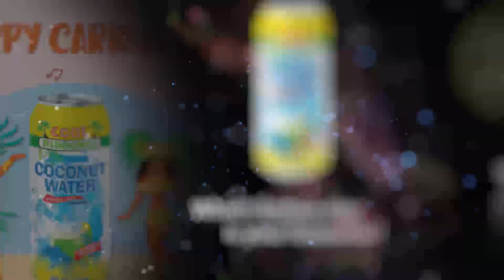Ready to plan your year? Redeem a FREE calendar. Your secret weapon to a successful 2023.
Planning your year can be a helpful way to set goals and establish a roadmap for achieving them.

. Start reflecting on the past year.
. Set goals
. Create a plan
. Review and revise regularly your progress and make adjustments

But the most important is to be grateful for every second of every day you get to spend with the people you love. With that said, celebrate your achievements! It will help you stay motivated and keep working towards your goals.

Use the code "FREECAL2023 and redeem a free calendar with every online purchase you make.